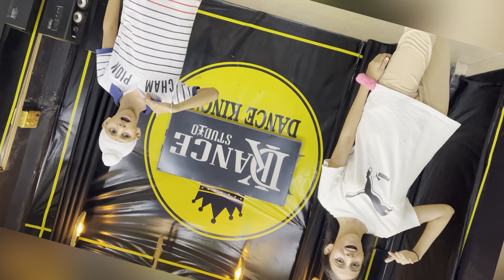Diljit Dosanjh: LOVER | DANCE BY DK DANCE STUDIO (Official Music Video) IntenseRaj | Moon Child Era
Song - Lover
Album - MoonChild Era
Singer - Diljit Dosanjh
Lyricist - Raj Ranjodh
Model - Elwa
Video Concept - San Dosanih
Director - Rahul Dutta
Business Manager - Sonali Singh
Production Team - Gursimran Singh
Special Thanks - Kalikwest, Kaka Mohanwalia, Puneet Bajwa, Deep Sangha, Yamie, Q Made The Beat, Adonis, Ak